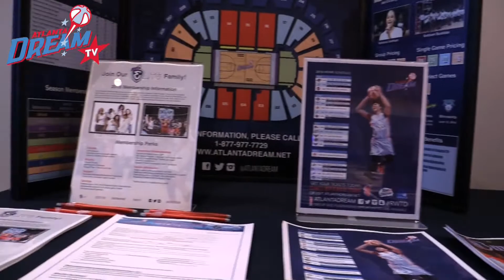2016 Atlanta Dream WNBA Draft Party